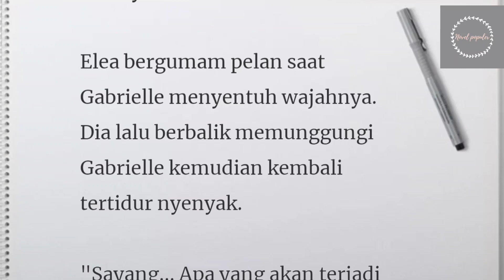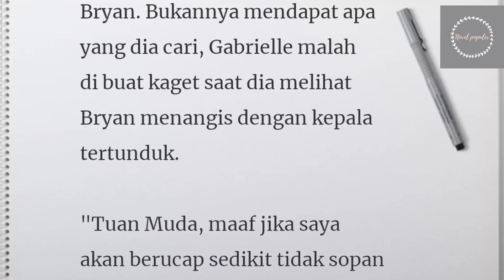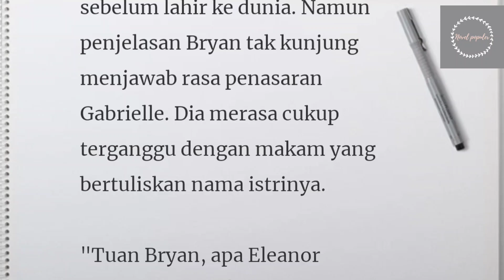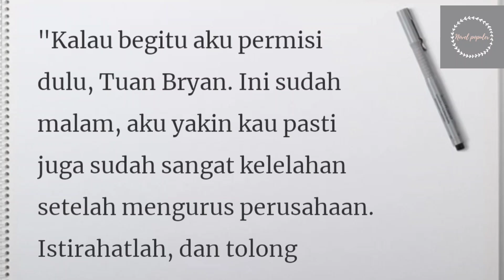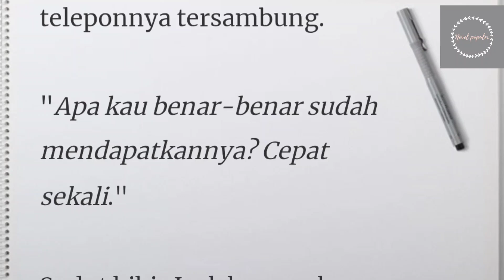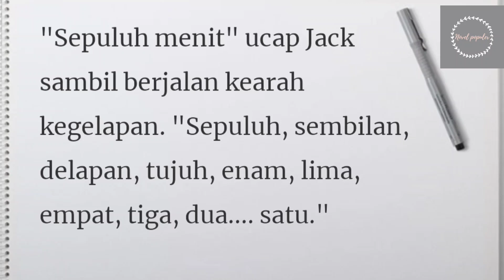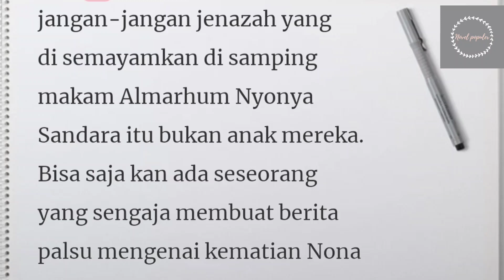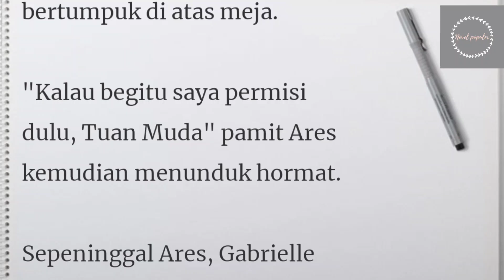Novel Romantis Terpopuler Episode 98-99